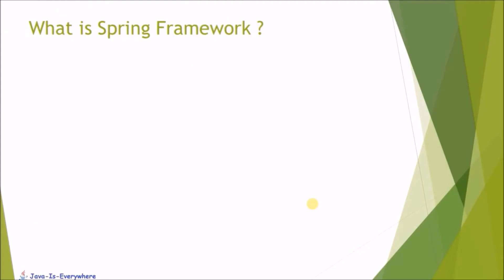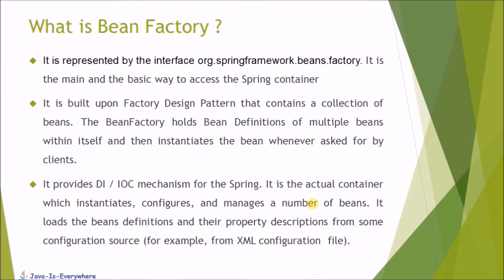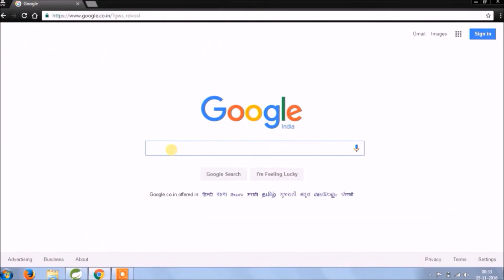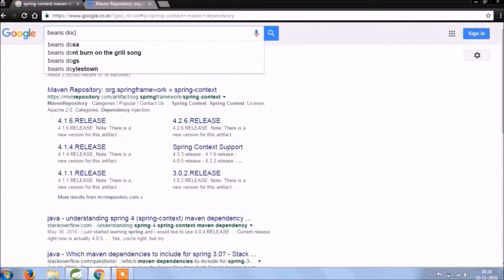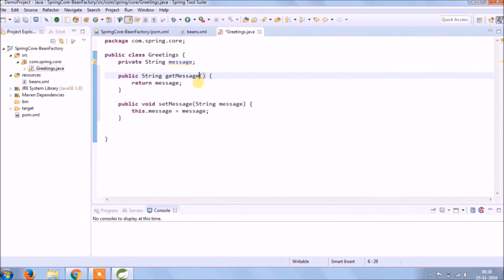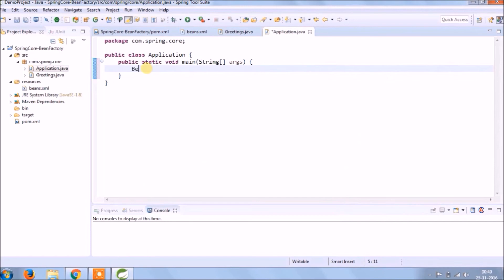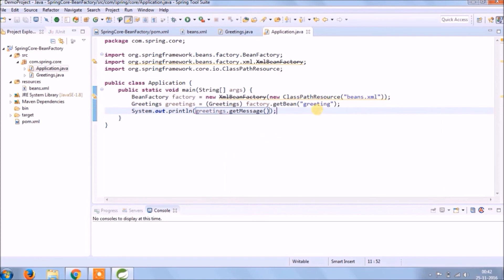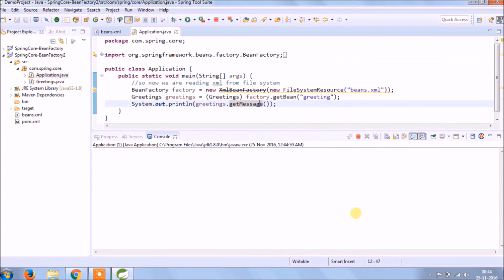1 - What is Bean Factory and How to create Bean using that?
What is BeanFactory?
--- It is represented by the interface org.springframework.beans.factory. It is the main and the basic way to access the Spring container.

--- It is built upon Factory Design Pattern that contains a collection of beans. The BeanFactory holds Bean Definitions of multiple beans within itself and then instantiates the bean whenever asked for by clients.

--- It provides DI / IOC mechanism for the Spring. It is the actual container which instantiates, configures, and manages a number of beans. It loads the beans definitions and their property descriptions from some configuration source (for example, from XML configuration file).

--- Two of the most fundamental and important packages in Spring are the org.springframework.beans and org.springframework.context packages. Code in these packages provides the basis for Spring's Inversion of Control (alternately called Dependency Injection) features. The BeanFactory provides an advanced configuration mechanism capable of managing beans (objects) of any nature, using potentially any kind of storage facility. The ApplicationContext builds on top of the BeanFactory (it's a subclass) and adds other functionality such as easier integration with Springs AOP features, message resource handling (for use in internationalization), event propagation, declarative mechanisms to create the ApplicationContext and optional parent contexts, and application-layer specific contexts such as the WebApplicationContext, among other enhancements.

--- In short, the BeanFactory provides the configuration framework and basic functionality, while the ApplicationContext adds enhanced capabilities to it, some of them perhaps more J2EE and enterprise-centric. In general, an ApplicationContext is a complete superset of a BeanFactory, and any description of BeanFactory capabilities and behavior should be considered to apply to ApplicationContexts as well.

--- Users are sometimes unsure whether a BeanFactory or an ApplicationContext are best suited for use in a particular situation. Normally when building most applications in a J2EE-environment, the best option is to use the ApplicationContext, since it offers all the features of the BeanFactory and adds on to it in terms of features, while also allowing a more declarative approach to use of some functionality, which is generally desirable. The main usage scenario when you might prefer to use the BeanFactory is when memory usage is the greatest concern (such as in an applet where every last kilobyte counts), and you don't need all the features of the ApplicationContext.